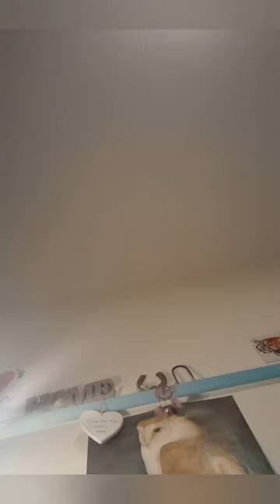Hayfever already?! 🤧🤧🤧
nose is sooo itchy and snotty
watch out for wet sneezes and snotty juicy blows 🤧🤧🤧 could it already be hayfever?!